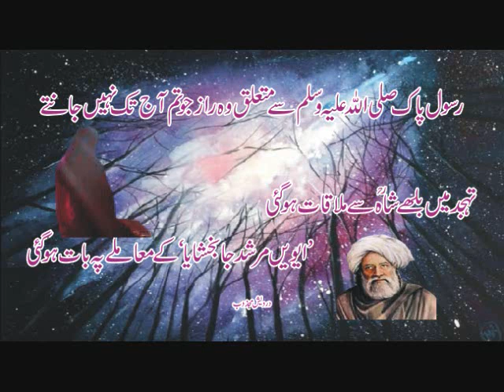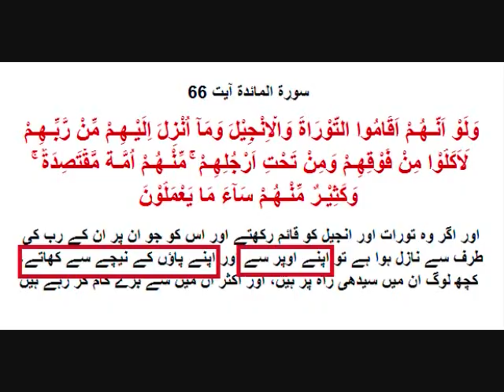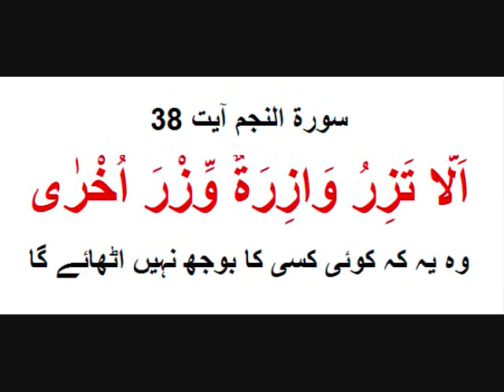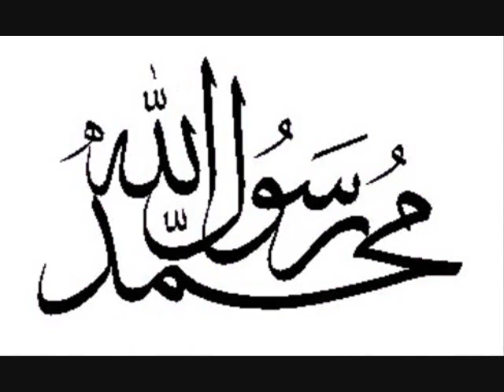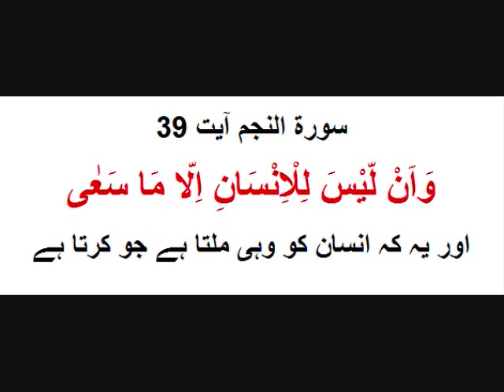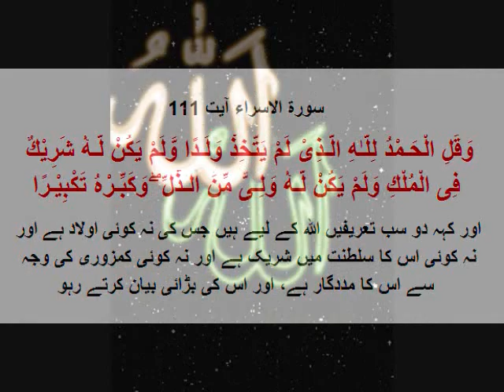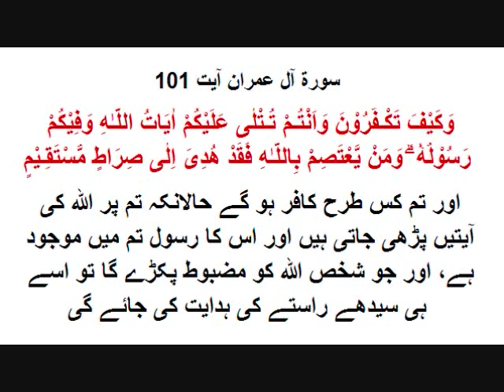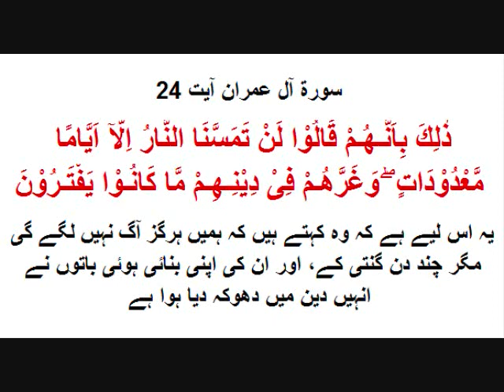Kamzor Dil Kamzor Imaan Wale Zrur Suno Kh Aaj Badey Badey Burj Ult Jain Gy Butt Tot Jain Gy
Kamzor Dil Aur Kamzor Imaan Wale Zrur Sunain Kh Aaj Badey Badey Burj Ult Jain Gy Butt Tot Jain Gy InshaAllah
سورۃ آل عمران آیت 31
قُلْ اِنْ كُنْتُـمْ تُحِبُّوْنَ اللّـٰهَ فَاتَّبِعُوْنِىْ يُحْبِبْكُمُ اللّـٰهُ وَيَغْفِرْ لَكُمْ ذُنُـوْبَكُمْ ۗ وَاللّـٰهُ غَفُوْرٌ رَّحِـيْـمٌ
کہہ دو اگر تم اللہ کی محبت رکھتے ہو تو میری تابعداری کرو تاکہ تم سے اللہ محبت کرے اور تمہارے گناہ بخشے، اور اللہ بخشنے والا مہربان ہے